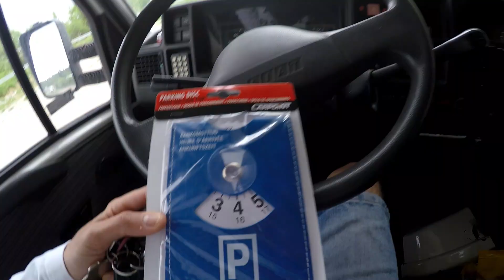La vita degli animali - Slovenia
Riflessioni sulla vita degli animali negli allevamenti.

Le Puntine del Mondo è il canale del sito ove troverai tantissime videorecensioni dei posti meno cosciuti e più belli. Il personaggio è uno - così ama definirsi - Zingano Veneto che lavora ed è un fulltimer, vive nel suo camper con un - così lo chiamano le signore in passeggiata - Cane Pericoloso.

PER IL FURGONE:
- Adesivi allarme GPS
- Casse Alpine 280w
- Calamita per cellulare
- Supporto smartphone a calamita
- Retrocamera posteriore con display
- Ammortizzatore di seduta
- Hub carica USB per 12v
- Copri sedili Sparco

PER LA CASA:
- Aspirapolver per presa 12v
- Ventilatore ricaricabile a clip
- Allarme con rilevatore di movimento
- Scatola di latta con furgone VW
- Scatola di latta a fotocamera
- Contenitore bicchieri di plastica
- Ganci a muro in acciaio
- Luci piccole a led ricaricabili
- Luce grande a led ricaricabile
- Borsa dell'acqua calda per cervicali
- Adesivi colorati per rivestimenti
- Copripiumone vintage VW
- Copripiumone con furgoni VW
- Tasca portaoggetti
- Anti zanzare 12v
- Adattatore rubinetto
- Tappo ad attacco rapido per carico acqua
- Striscia a led con telecomando

PER LE ESCURSIONI:
- Bussola portatile
- Lampada ricaricabile da appendere
- Attacco smartphone per bici
- Mini skateboard
- Sgabello pieghevole
- Pannello solare pieghevole

PER I CANI PERICOLOSI:
- Collare a led
- 1080 sacchetti
- Spazzola Furminator
- Pettorina mimetica con ganci di sicurezza
- Collare con borchie

ELETTRONICA:
- Pannello a muro con prese USB e 12v
- Caricabatterie stilo
- Batterie stilo ricaricabili
- Hub USB3 alimentato
- Ricarica USB da scrivania
- Powerbank da 30.000 mah
- Cavi USB resistenti
- Cavi USB da 10cm
- Borsa per cavi USB e minuterie
- Ciabatta a prese comandate
- Mouse wireless ricaricabile
- Auricolari Bluetooth per telefono e musica
- Cuffie Bluetooth per musica
- Porta tablet rotabile a muro
- Microfono a condensatore Samson

ATTREZZATURA PER GOPRO:
- Stabilizzatore Feiyu WG3
- Spugna per mimetizzare GoPro
- Sdoppiatore attacco
- Attacco a 360
- Torcia subacquea
- Removu R1 telecomando con display
- Removu A1 M1 microfono senza fili
- Pinza per zaino
- Bastone allungabile
- Pici per attacchi
- Viti e chiave in alluminio
- Attacco per polso
- Anti vibrazioni
- Batterie e base ricarica